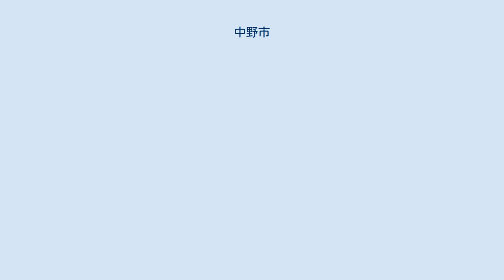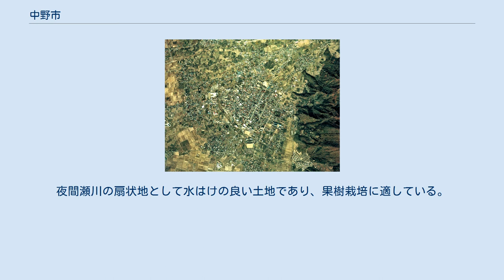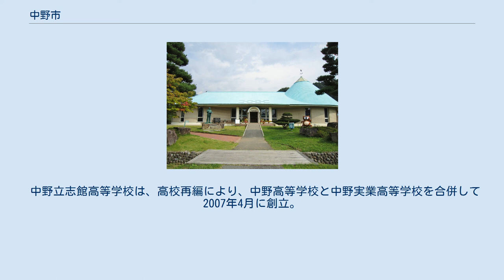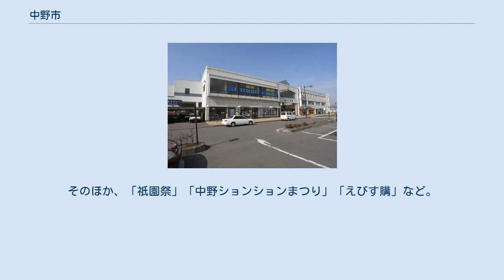中野市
中野市中心部周辺の空中写真。
1976年撮影の2枚を合成作成。
 中野市（なかのし）は、長野県北部にある市。
 善光寺平の北東部に位置する北信州の中心都市。
 市の中心部は高社山として知られる高井富士と、蛇行する千曲川の中間に位置している。
高度の高い山ノ内町から市内中心部にかけては扇状地と呼ばれるなだらかな下り坂になっており、この傾斜を利用して果樹園などが造られている。
扇状地の下端には「延徳田んぼ」として知られる水田地帯が広がっている。
この地帯はかつて千曲川の度重なる氾濫によって水がたまり、「エンドウ湖」とよばれる湖を形成していたと伝えられている。
16世紀ごろから中野堰と呼ばれる用水路が次第に整備され、エンドウ湖のあった一帯が水田に整備されていった。
山ノ内町から扇状地に沿って、千曲川の支流である夜間瀬川が流れている。
 市内中心部では、以前、街路の中央に生活用水の流れる川があった。
これは中山晋平作曲の中野小唄にも「町の真ん中に川がある」と唄われている。
一部の街路（桜木町通りなど）が区画整理以前から通常よりも広くなっているのはこのためである。
 また、市の北側にある深沢地域には「十三崖」と呼ばれる、太平洋戦争中に建設された地下壕が残っている。
これは松代大本営計画の一環として作られたものであり、弾薬庫として使われる予定であった。
現在、この地下壕跡は野生のチョウゲンボウが集団繁殖する場所として知られている。
 他の多くの地方都市同様、市街地中心部のシャッター通り化は深刻で、長野オリンピック開催に伴い拡幅された、市北部を横断する国道292号沿線にロードサイド店舗が集中し、商圏が同道沿線にシフトしつつある。
かつて、街の中心部を流れていた川の復活案など、市街地活性化事業に注目が集まる。
 農業が主産業で、えのき茸、ほんしめじ、ぶどう、りんご、アスパラガスなどは全国有数の生産量を誇る。
夜間瀬川の扇状地として水はけの良い土地であり、果樹栽培に適している。
南部は、長野盆地の北端にあたり、田園風景が広がり、「延徳田んぼ」と呼ばれる。
 市内柳沢遺跡から従来の定説を覆す青銅器の発見で市域の古代の様子が注目されている。
 治承・寿永の乱（源平合戦）の時代から戦国時代までは高梨氏の支配地だった。
川中島の戦いで上杉氏に臣従し上杉氏の会津移封に伴い、中野の地を去った。
そのため多くの資料が当地には残っていない。
その後、江戸時代は徳川幕府直轄地（天領）であった。
 中野立志館高等学校は、高校再編により、中野高等学校と中野実業高等学校を合併して2007年4月に創立。
2009年4月以降、中野市内の高校は2校となる。
 信州中野駅 中山晋平記念館 高野辰之記念館 毎年3月下旬に開かれる祭り「中野ひな市」が有名で、この祭りに合わせて開催される土人形の展示即売には、全国から愛好家が集まる。
そのほか、「祇園祭」「中野ションションまつり」「えびす購」など。
近年では、毎年5月下旬に市内の一本木公園で開かれる「中野ばらまつり」も有名。